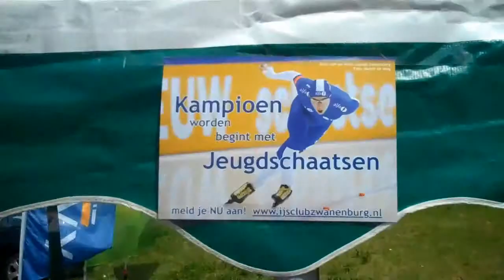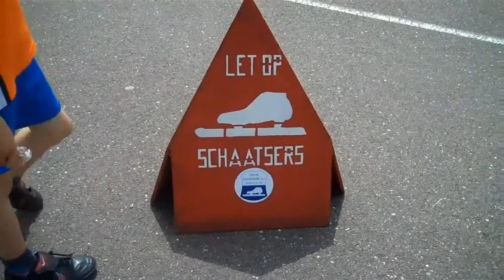IJsclub Zwanenburg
Tijdens de Sportfair 2011 in Haarlemmermeer - op sportpark Toolenburg - hebben sportclubs en -verenigingen uit de regio - onder grote belangstelling - laten zien wat ze bestaande en toekomstige leden te bieden hebben. In deze video ziet u wat een zomertraining ongeveer inhoudt bij IJsclub Zwanenburg.